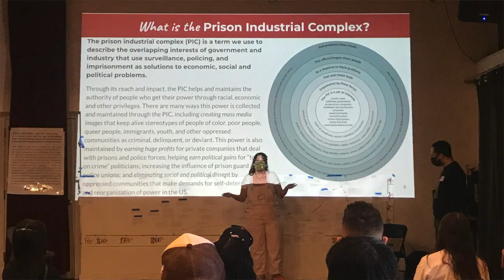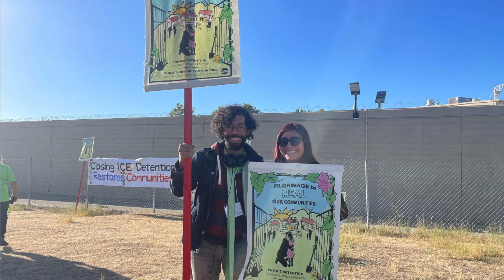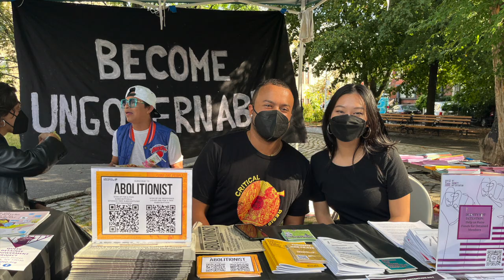Thank you for your 2023 contributions to CR!